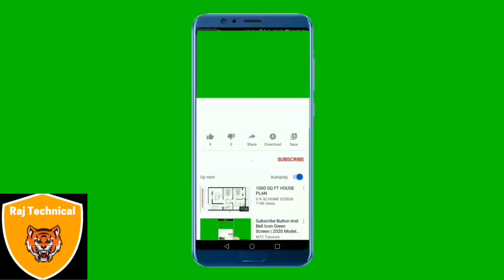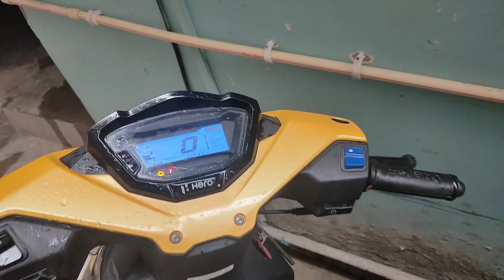Repair your bike & Scotter at your home with Team Repair It qualified,trained mechanics in Patna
Bike,Scotter Repair Service at your home doorstep in Patna bihar with Team Repair it- mobile no-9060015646